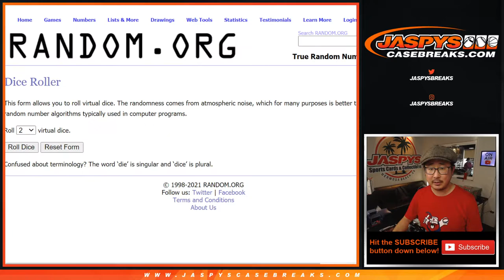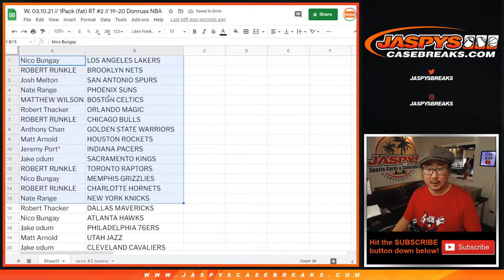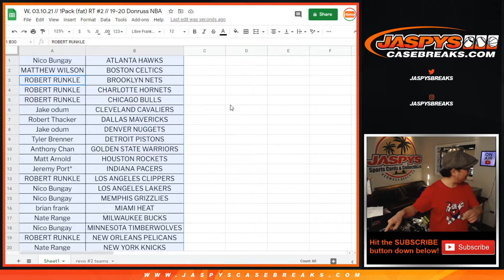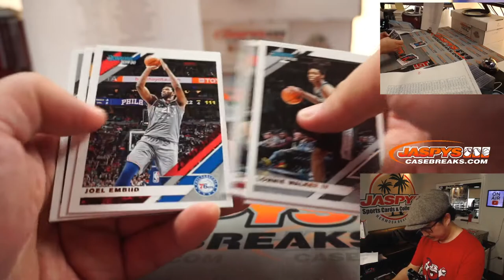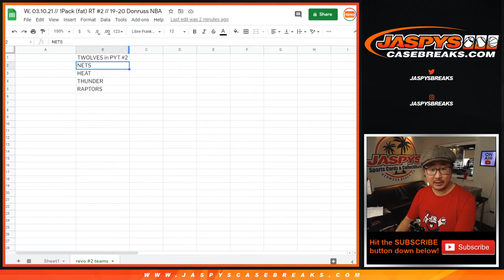W, 03.10.21 // 1Pack (fat) RT #2 // 19-20 Donruss NBA